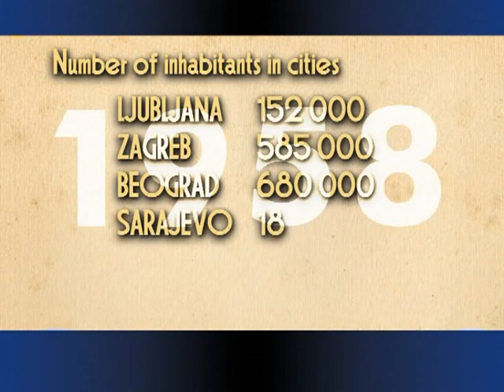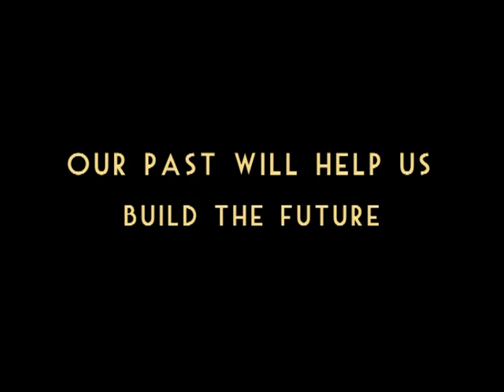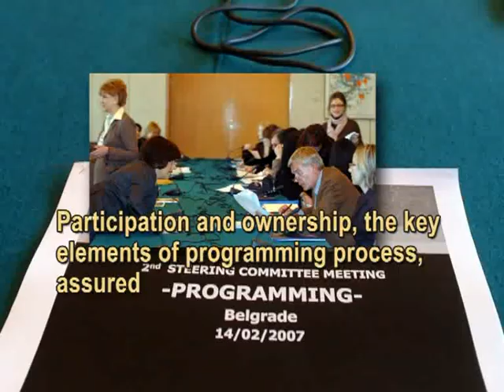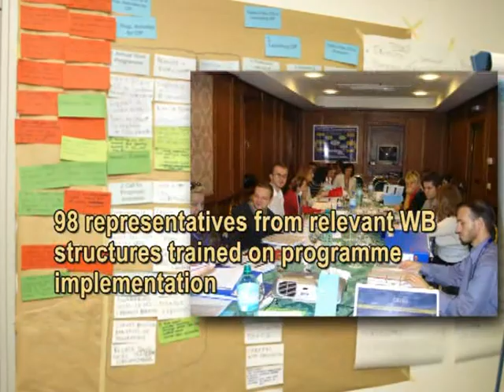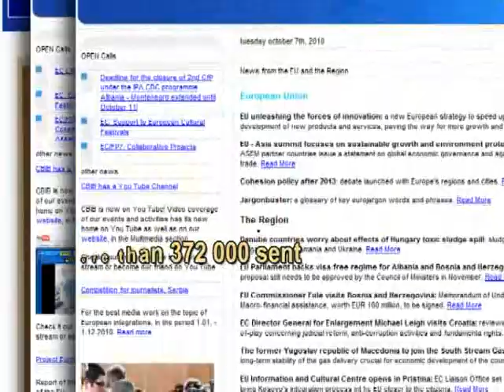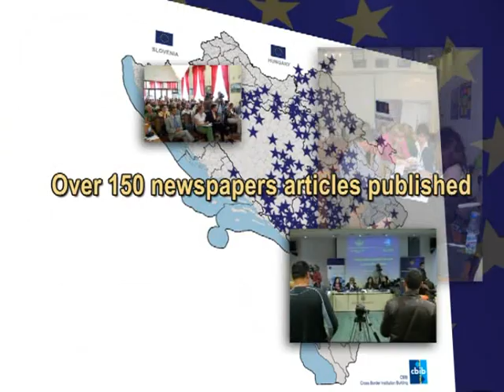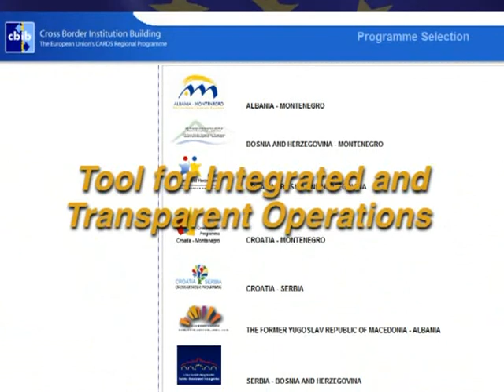Connecting Western Balkans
Connecting Western Balkans: from the past to the future
This video has been developed and produced by CBIB as an illustration of joint regional history and achievements of the peoples of the Western Balkans in all areas of life, as well as of their intensive efforts on getting the cross-border cooperation in the framework of IPA off the ground and succeeding together on their road to EU-accession.
The video was screened during the Specialist Meeting on IPA CBC among Western Balkans countries, held in Brussels on 7 December 2010. The meeting was a part of the 2010 Annual IPA Conference.